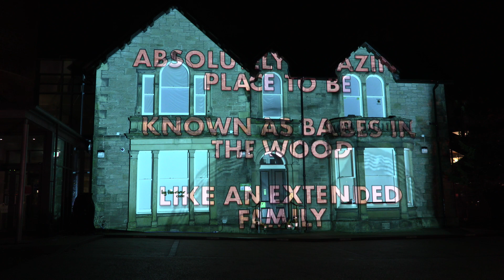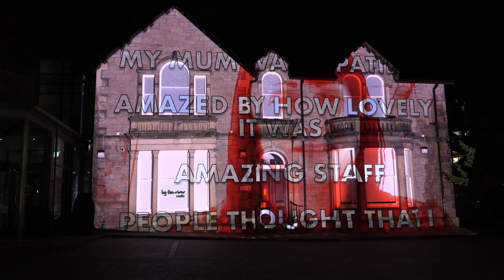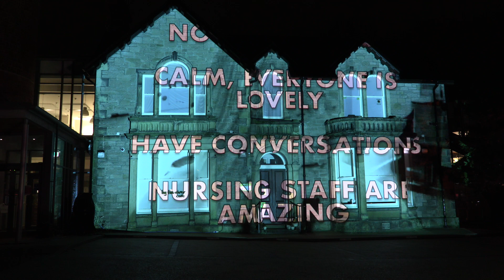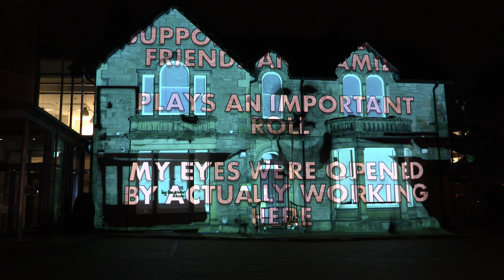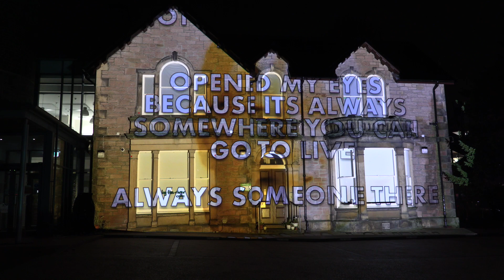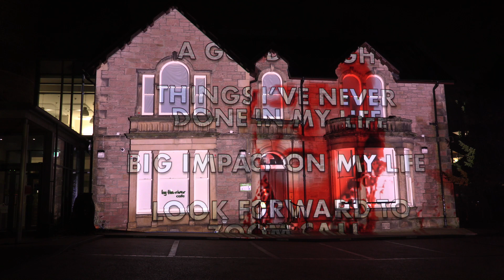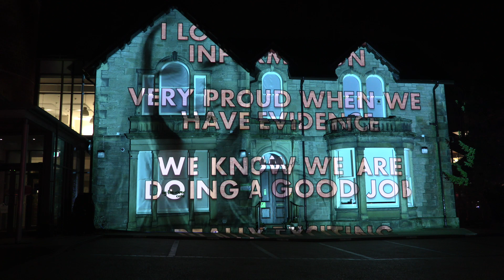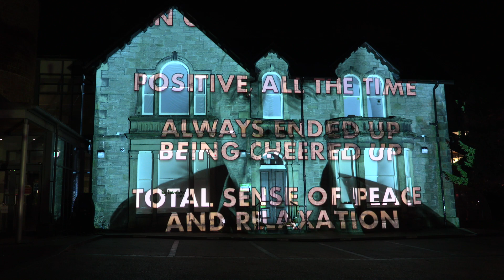MAKING THE INVISIBLE VISIBLE | Highland Hospice Film Project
Patients, staff, and volunteers share stories about their experiences at Highland Hospice in 'Making the Invisible Visible', a powerful film made in collaboration with musician Dave Martin and artist Graeme Rodgers of Wildbird.

Projected onto the walls of our building, the film aims to showcase a side of the Hospice that not everyone gets to see, particularly if they have never experienced our care.

Therapeutic Arts Co-ordinator Laura, who organised the film, explains: "Although the building can be a sad place at times, there is a whole other side to it involving laughter, jokes, camaraderie and happiness. Anyone who has experience of the Hospice can verify that it can be a truly magical place.”

Thank you to everyone who took part in this fanstatic project and helped shine a light on some lesser-known aspects of our work. 🌻